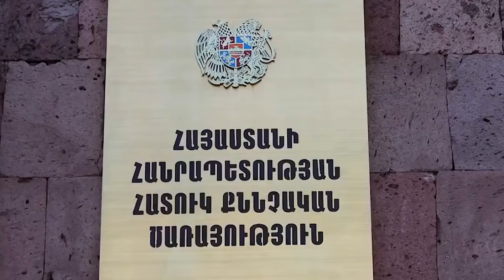ArmDay 22 08 2018